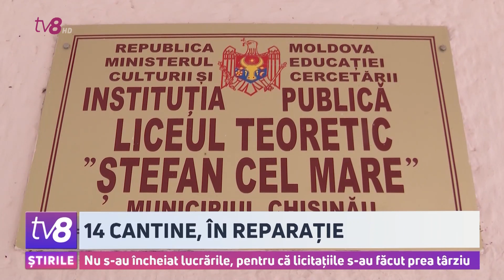14 cantine, în reparație. Nu s-au încheiat lucrările, pentru că licitațiile s-au făcut prea târziu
Cantinele din 14 școli din capitală sunt încă în reparație. Din acest motiv copiii primesc dejunul la pachet, iar de astăzi, o parte dintre ei, tot așa vor primi și prânzul. Finisarea lucrărilor de reparație întârzie din motiv că, la licitațiile organizate de Direcția municipală Educație, nu se înscriau doritori de a realiza lucrările, chiar dacă, în acest scop, erau prevăzuți bani din buget. Conform planului, reparațiile trebuie să se încheie în cel mult trei săptămâni, însă unii directori cred că procesul va fi tergiversat.